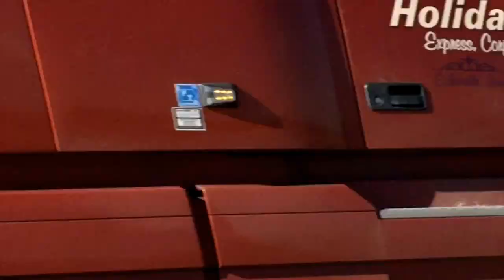The Union Pacific Hiawatha Subdivision Part 1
Trains caught on Union Pacific's Hiawatha Subdivision In Hiawatha Kansas.